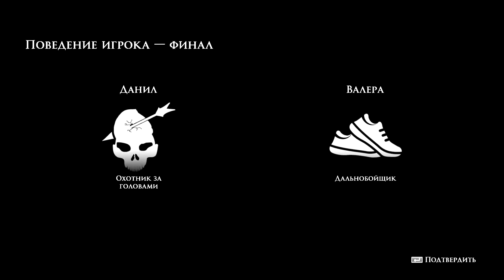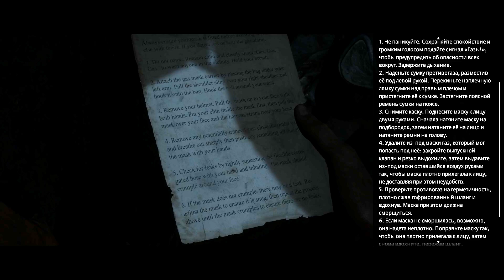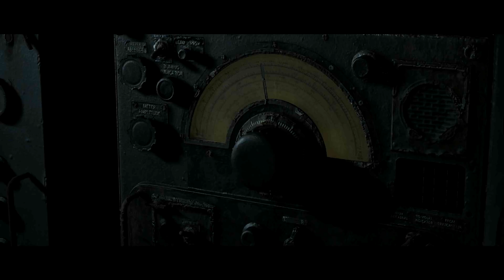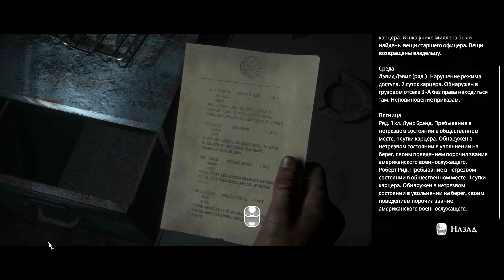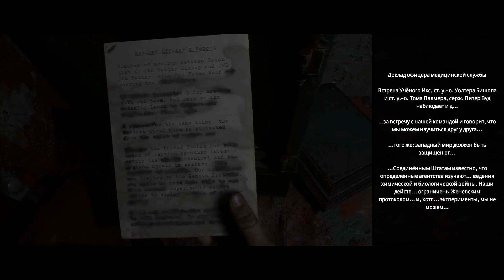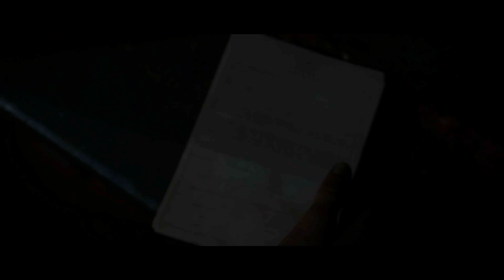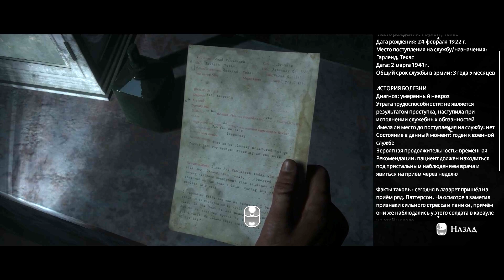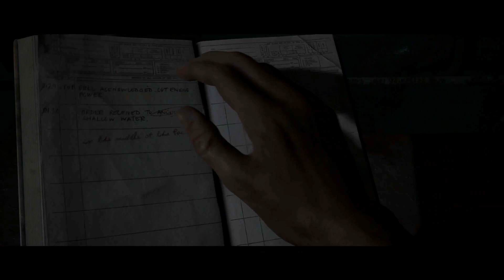РАЗВЯЗКА близка! / Man of Medan - Выпуск 9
С нас хватит унылых игр с возможностью начать заново: подавай хоррор, где умереть можно на каждом шагу🎮 Подгузники в студию!

Предзаключительная серия по игре-фильму📺 уже на канале, а мы наконец-то просекли🤓, в чем была причина всех наших злоключений☠️, поэтому теперь нам остается только найти долгожданный путь домой🏠